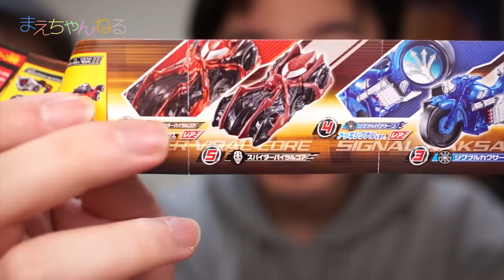ソイヤ！来い、シフトフルーツ！ ガシャポンシフトカー09 仮面ライダードライブ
仮面ライダードライブのガシャポンシフトカー09を3回回してきました。
今回は映画「鎧武＆ドライブ MOVIE対戦フルスロットル」で登場した、シフトフルーツがラインナップされているのでそれ狙いです。

先日子供がタイプスピードをセットしたところたまたま、シフトフルーツの音声が鳴ってなかなか良かったので見事ゲットして常時鳴らしたいですwww

▽使用音楽（YouTube オーディオ ライブラリ）

▽撮影機材　SONY α NEX-5R（Amazon）